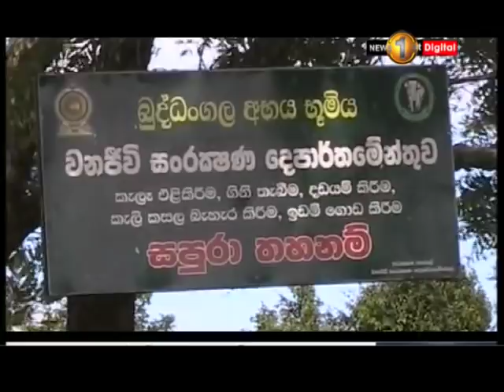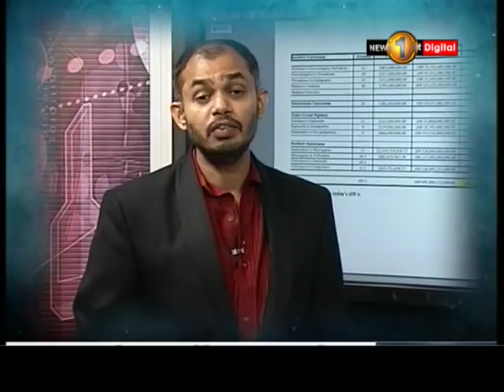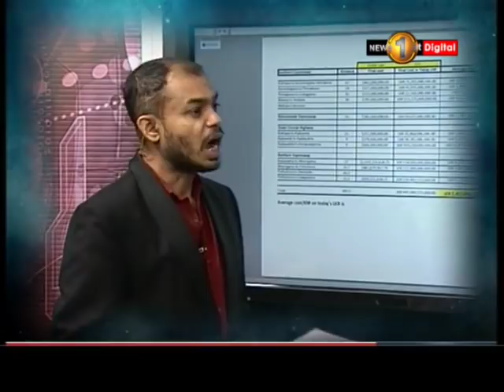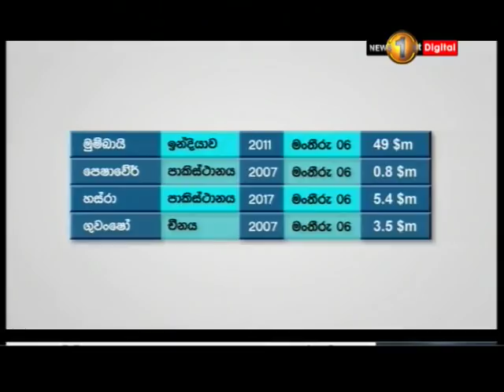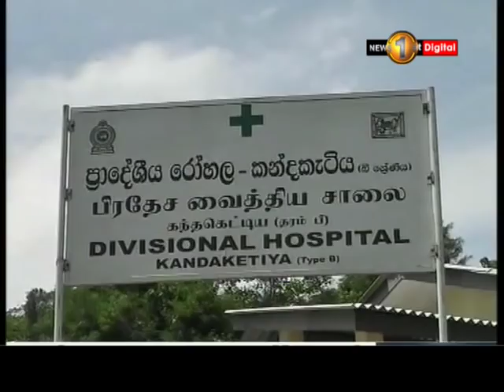News 1st: Prime Time Sinhala News - 7 PM | (15-04-2018)